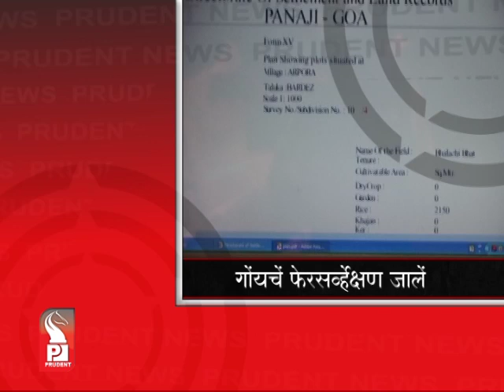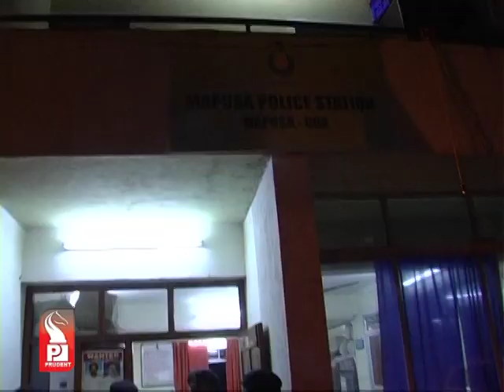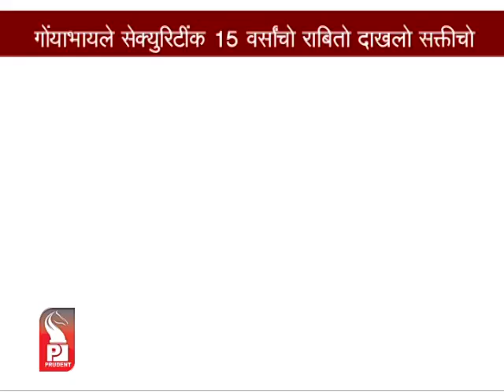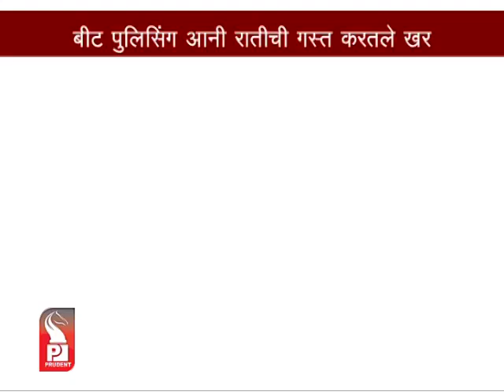Prudent Media Konkani Prime News 27 Dec 13 Part 1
VISHNU